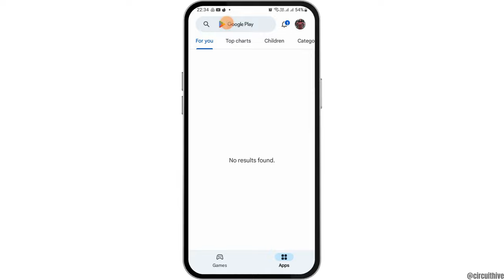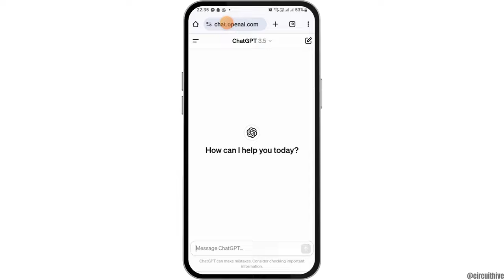How To Use ChatGPT In Mobile 2024 - Full Guide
Curious about using ChatGPT on your mobile device in 2024 in iOS or Android or iPhone? This comprehensive guide provides all the details you need to interact with ChatGPT effectively on your smartphone, whether you’re using an Android or iOS device.

In this tutorial:
0:00 - Introduction
0:15 - How to Use ChatGPT on Mobile 2024 - Full Guide

Explore how to access ChatGPT via different mobile platforms including dedicated apps, mobile web browsers, or potential third-party apps that integrate ChatGPT. Learn about installing any necessary apps, setting up your account if required, and tips for optimizing your interactions with ChatGPT. This video also covers common use cases for ChatGPT on mobile, such as getting help with information, solving problems, or generating creative content.

Master the art of conversing with AI on the go by following this full guide on how to use ChatGPT on your mobile device in 2024!